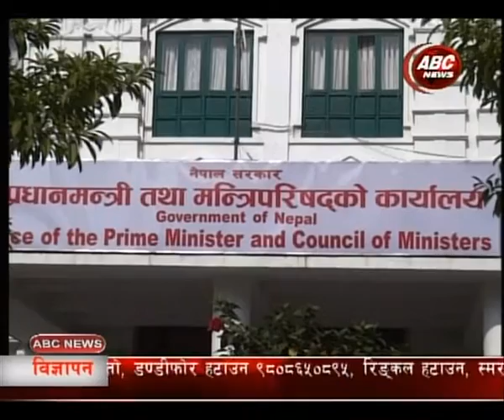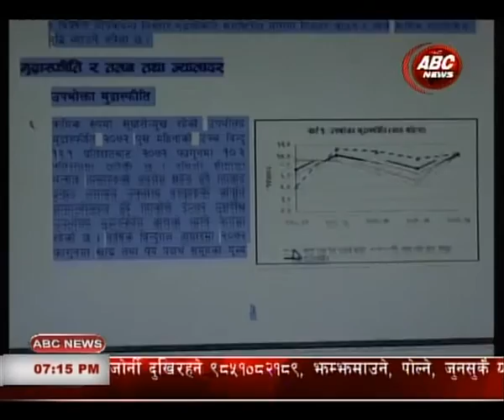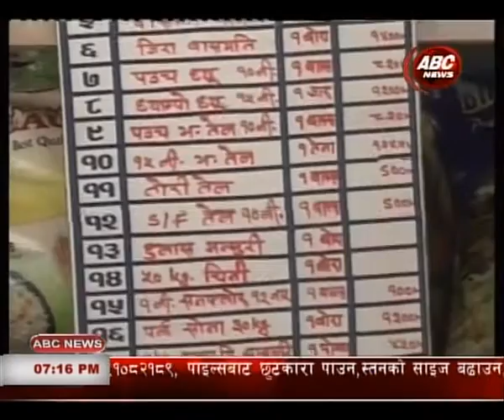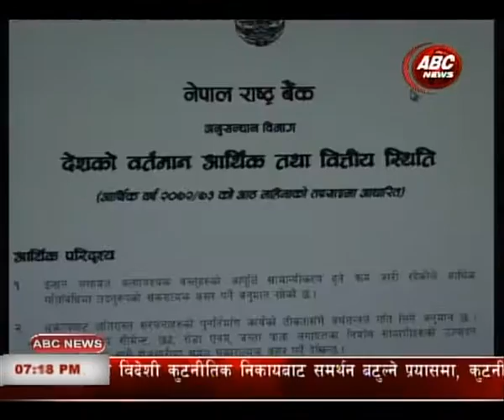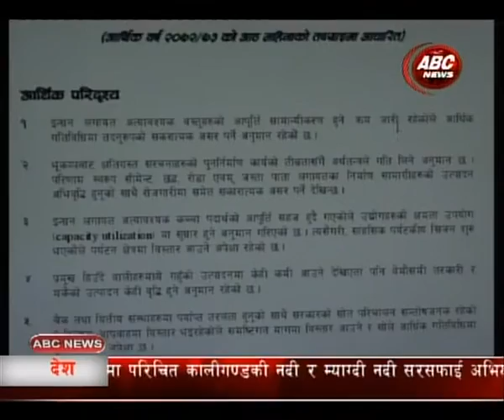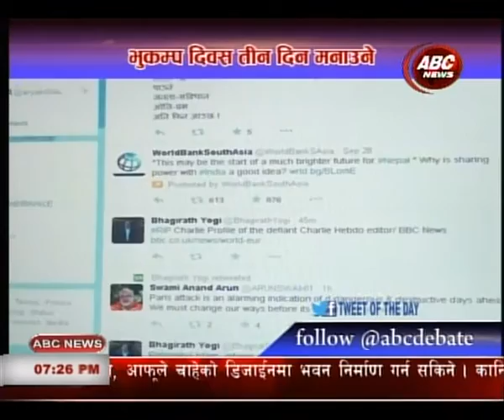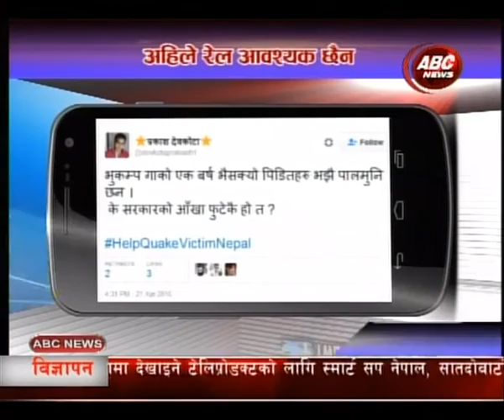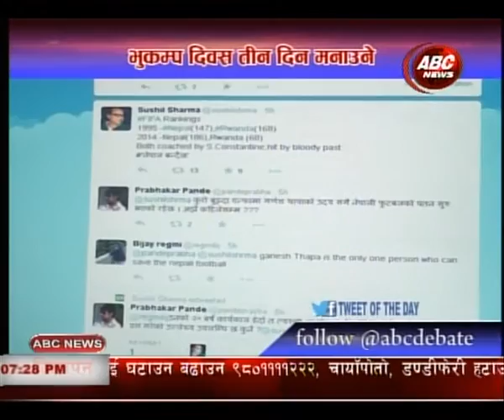Hotnews Express Baishak 09 Thursday 2073, ABC NEWS, NEPAL